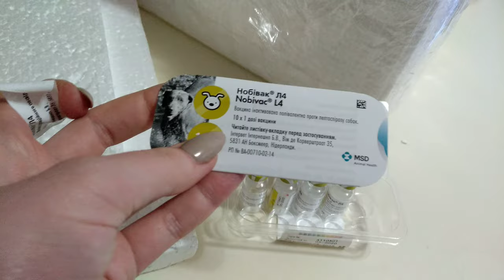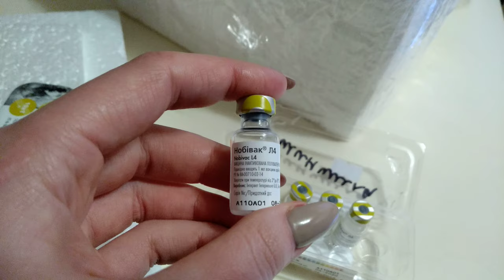Вакцина Нобивак L4 (1доза) против лептоспироза собак, инактивированная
Нобивак L4 формирует иммунитет к 6 различным сероварам лептоспир, это
дает возможность предоставить широкую защиту собак от заражения лептоспирозом.
Вакцина Нобивак L4 эффективна 6 недельного возраста, это позволяет лучше защитить щенка в период социализации.